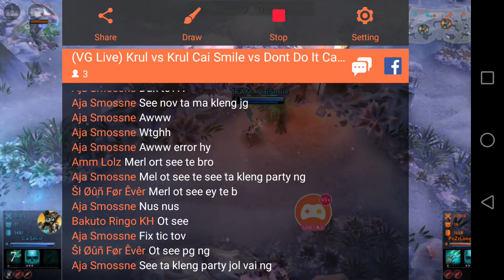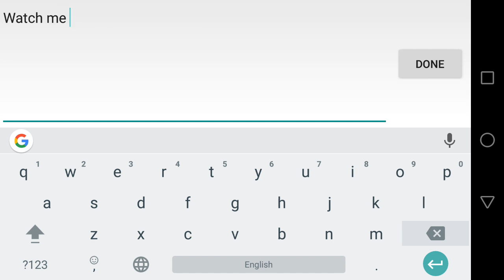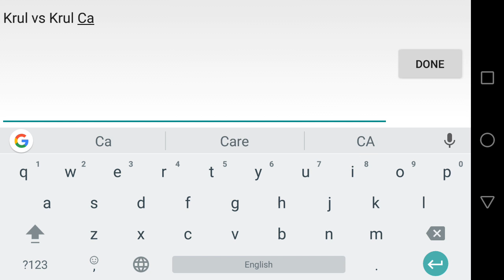(VG Live) Best Krul vs Krul dak Care 3$ Vaniglory Cambodia